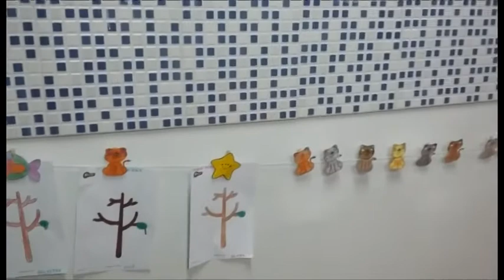Aniversario del Pastor e Inauguración de Escuela Bíblica para niños.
Déjenos su like y comparta esta palabra que es de bendición.